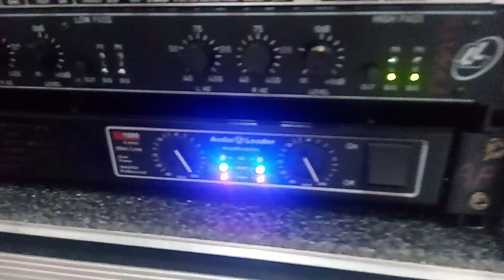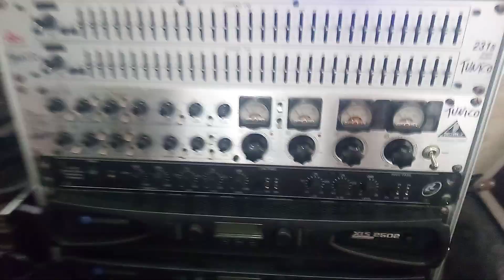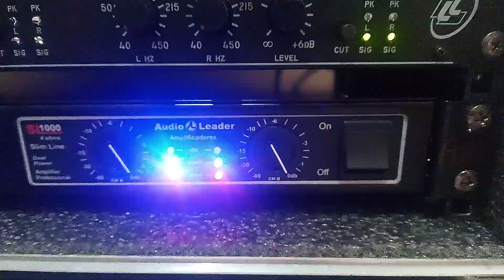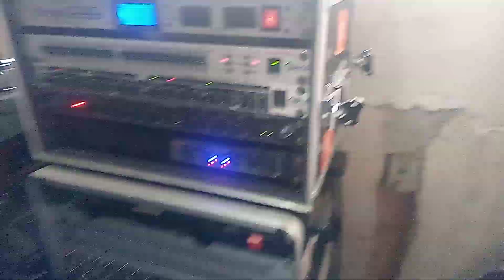Caixas Falantes Magnum 200 Wrms, Potência Áudio Leader Slim 1000 e Periféricos Som Profissional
Vídeo gravado por Antônio Paulo Cardillo Magalhães, Tunico, sem edições de áudio e vídeo e sem fins lucrativos. Curtam, compartilhem e não deixem de acender a campainha.  Recorded by Antônio Paulo Cardillo Magalhães, Tunico, without audio and video editions.